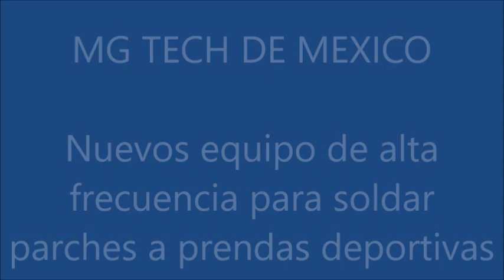ALTA FRECUENCIA PARA SOLDAR PARCHES A PRENDAS DEPORTIVAS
Nueva línea e alta frecuencia que permite el soldado de parches de TPU, PVC , etc a los jersey deportivos